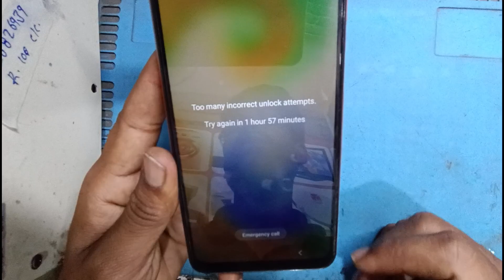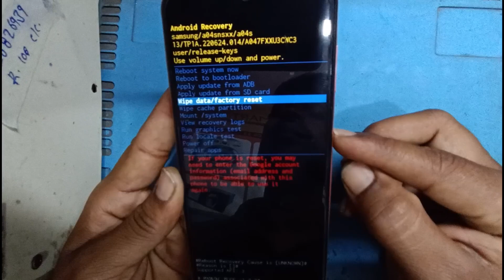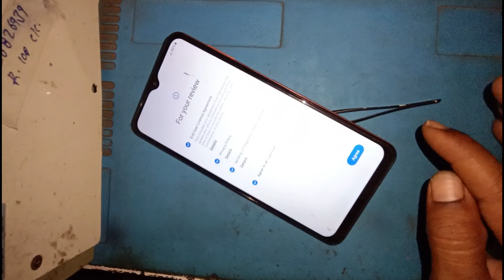Samsung a04s hard reset || Samsung a04s pettrn unlock || Samsung a04s hard reset kaise kare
Samsung mobile hard reset
Samsung a04s
Samsung mobile
Samsung hard reset
Mobile unlock
mobile lock kaise tode
How to frp bypass Samsung
Samsung new update frp bypass
Samsung latest version frp bypass
Samsung new security frp bypass